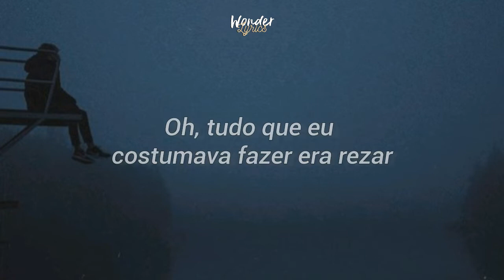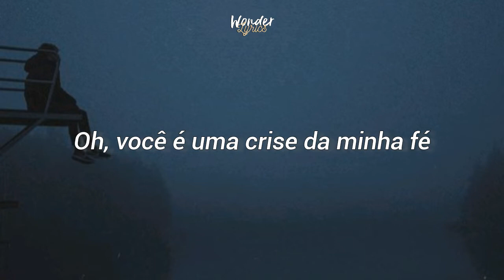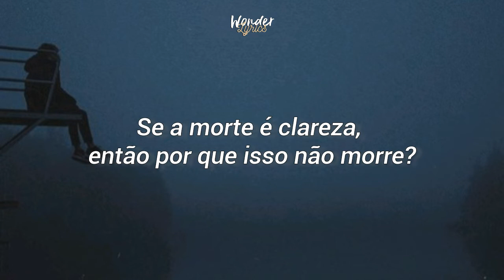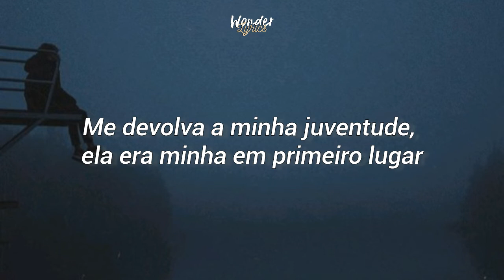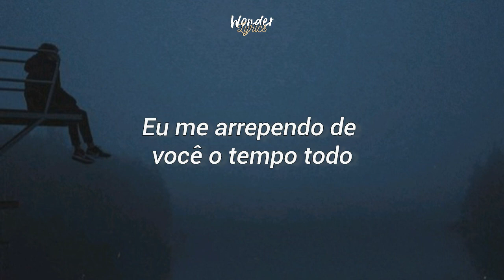Taylor Swift - Would’ve, Could’ve, Should’ve (tradução | legendado)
Taylor Swift - Would’ve, Could’ve, Should’ve (tradução)

Letra:
[Verse 1]
If you would've blinked, then I would've
Looked away at the first glance
If you tasted poison, you could've
Spit me out at the first chance
And if I was some paint, did it splatter
On a promising grown man?
And if I was a child, did it matter
If you got to wash your hands?

[Pre-Chorus]
Ooh, all I used to do was pray
Would've, could've, should've
If you'd never looked my way

[Chorus]
I would've stayed on my knees
And I damn sure never would've danced with the devil
At nineteen
And the God's honest truth is that the pain was heaven
And now that I'm grown, I'm scared of ghosts
Memories feel like weapons
And now that I know, I wish you'd left me wondering

[Verse 2]
If you never touched me, I would've
Gone along with the righteous
If I never blushed, then they could've
Never whispered about this
And if you never saved me from boredom
I could've gone on as I was
But, Lord, you made me feel important
And then you tried to erase us

[Pre-Chorus]
Ooh, you're a crisis of my faith
Would've, could've, should've
If I'd only played it safe

[Bridge]
God rest my soul
I miss who I used to be
The tomb won't close
Stained glass windows in my mind
I regret you all the time
I can't let this go
I fight with you in my sleep
The wound won't close
I keep on waiting for a sign

[Verse 3]
If clarity's in death, then why won't this die?
Years of tearing down our banners, you and I
Living for the thrill of hitting you where it hurts
Give me back my girlhood, it was mine first

[Outro]
Oh, God rest my soul